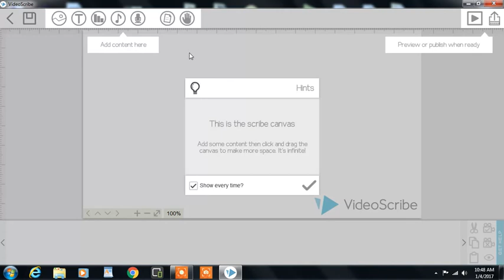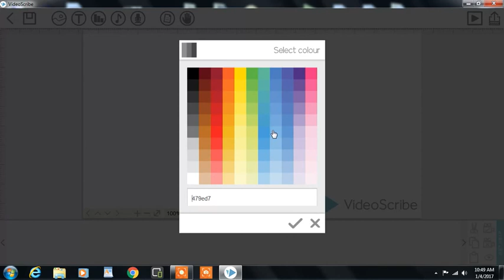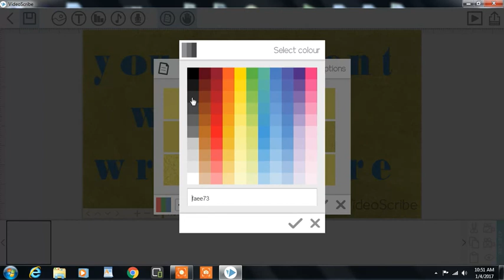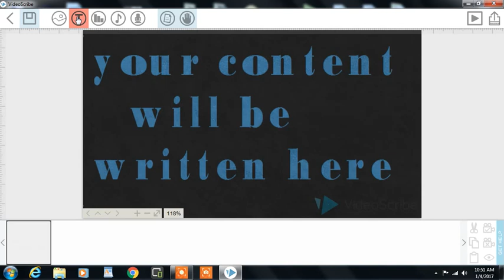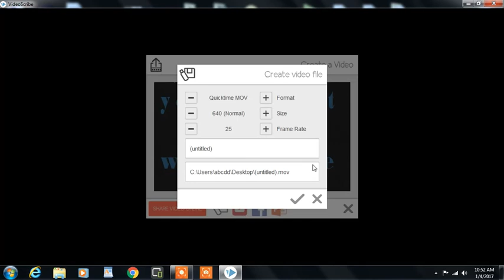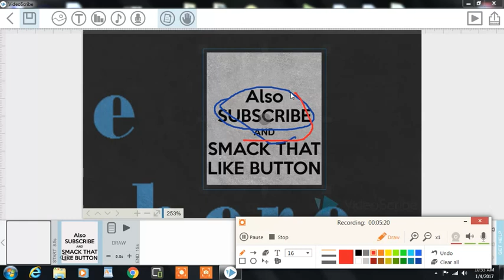how to create a whiteboard animation in 2 minutes